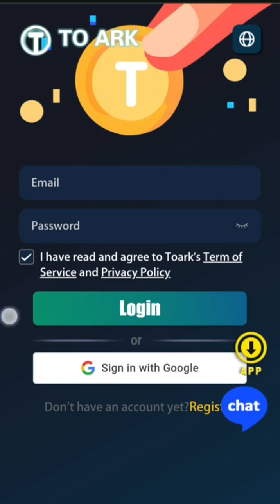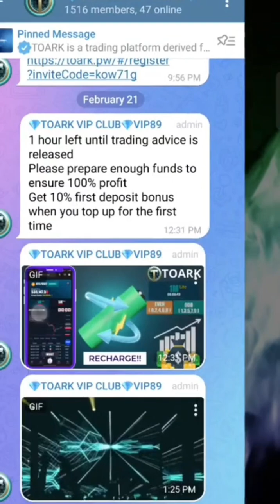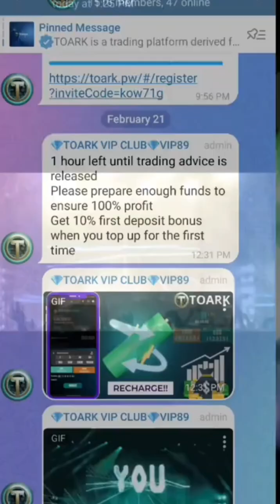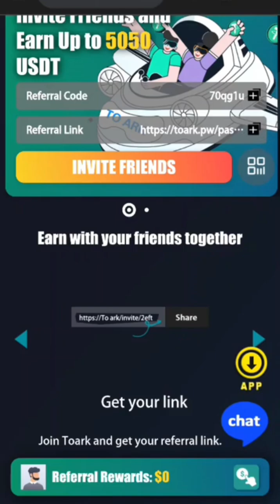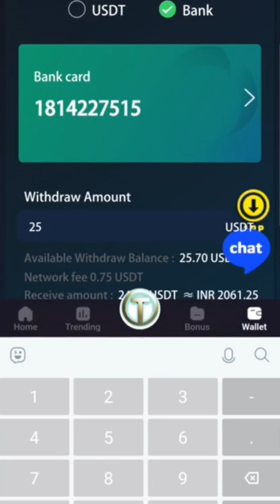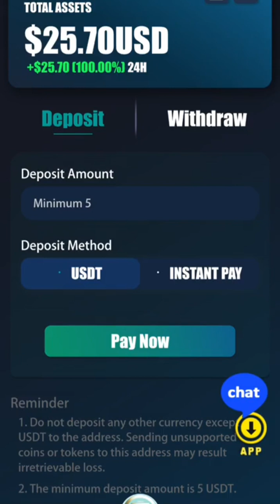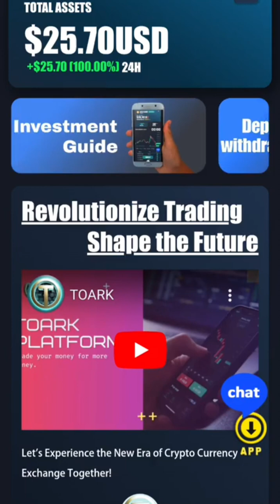Earn $100/Day - Toark Work From Home | Earn Money Online $10 A Day🤑| Make Money Online 🤑| Hindi 2024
📢📢📢 Binary Trading Investment Platform🥰🥰🥰🥰
📌 Invite your team to join and earn big money:-

✅ Link to Binance, transaction data can be directly queried in Binance real-time data

✅ Public trading website, multiple trading modes
✔️ Withdrawal commission 3%

✅ The daily profit exceeds 70%-80% of the principal.
70% fixed winning rate

✅ Invite to get team commission 343USDT

✅ Withdraw via BEP-20 Binance Network.
Deposit Method using:

✅ USDT-BP20/TRX
✅ UPI ( INDIAN USERS )

🎁 The team earns rewards/commissions: there will be rewards for every transaction
 Level 1: 20%🎊 (transaction commission)
 Level 2: 10%🎊 (transaction commission)

✅LV1 first deposit invitation reward
✅ Daily task rewards📢📢📢The first recharge system will automatically give you a 10% bonus.
{ The platform prohibits the illegal collection of recharge bonuses, invitation rewards and transaction commissions. }

1. work from home jobs
2. work from home
3. work from home jobs no experience
4. work at home jobs
5. high paying work from home jobs
6. work from home jobs 2023
7. remote jobs from home
8. work from home jobs 2022
9. best work from home jobs
10. best work from home jobs 2023
11. work from home jobs no degree
12. remote jobs
13. work from home jobs for women
14. work from home jobs no experience no phone
15. work at home
16. online jobs
17. data entry jobs work from home,online jobs at home
18. what is chatgpt
19. passive income ideas
20. earn money online without investment
21. earn money without investment
22. jobs for you tamizha
23. jio customer care jobs work from home
24. telecaller jobs work from home
25. work from home jobs 2021
26. apna app jobs work from home
27. make money online
28. how to make money online
29. make money online for free
30. best way to make money online
31. make money online 2022
32. earn money online
33. make money online 2023
34. make money
35. how to make money online 2023
36. how to earn money online
37. make money from home
38. best ways to make money
39. make money online fast
41. easiest ways to make money
43. make money online
44. make money online in 2023
45. earn money online $10 a day
46. earn money online
47. how to earn money online
48. make money online
49. how to make money online
50. earn money online $10 a day 2022
51. make money online 2022
52. earn money online 2022
53. earn money
54. how to make money online 2022
55. earn money from home
56. how to earn 10 dollars a day
57. earn money online 10 a day
58. earn money online $10 per day
59. how earn money online
60. make money
61. easiest ways to earn money
62. best way to earn money online
By
Digital Team

Best Regards,
Digital Team